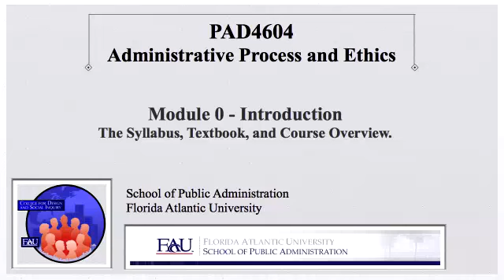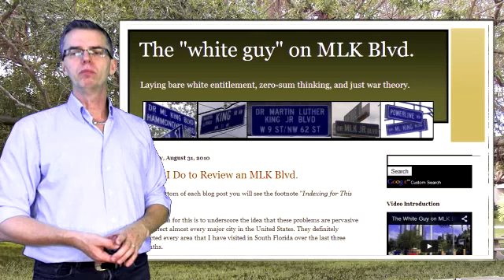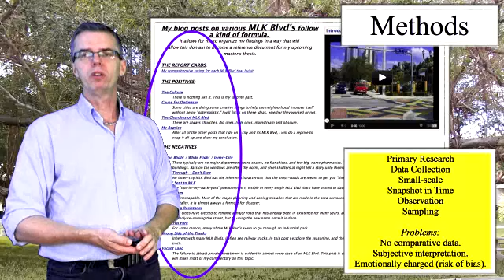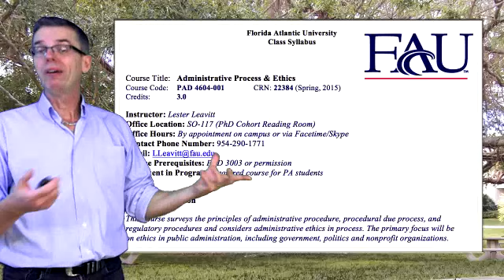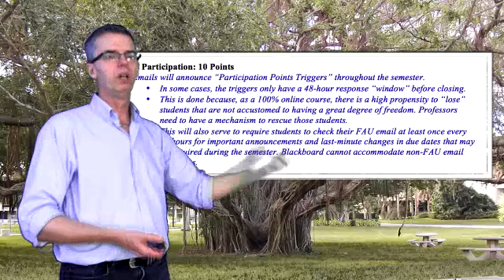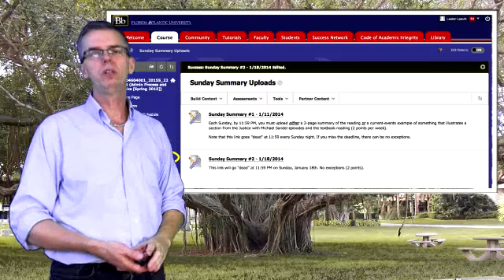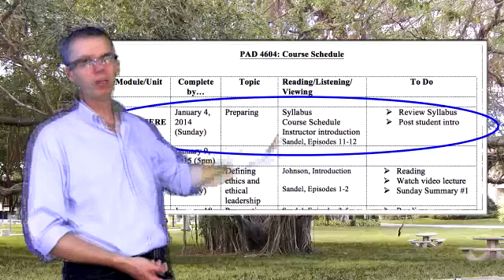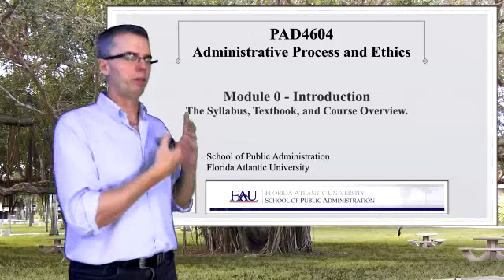PAD4604: Unit 0 - Video Lecture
The introduction to Administrative Process & Ethics